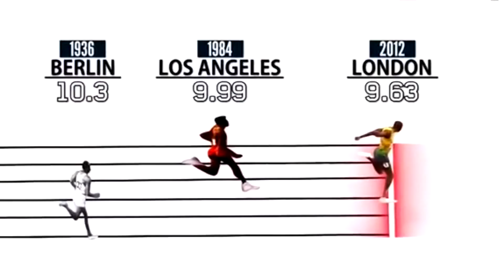Спорт 16 03 17